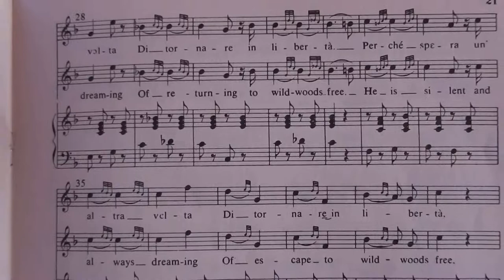Vaccai Italian Vocal Method Diction Lesson 14 L'augelletto in laci stretto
Spoken diction for students of the Vaccai Method of Italian Singing
Chavaleh Forgey Vocal Studio